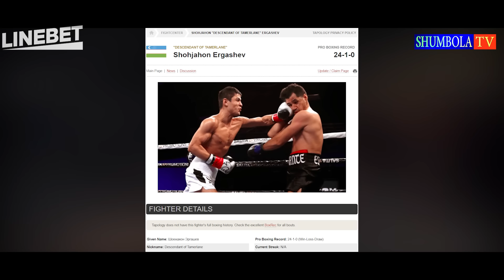Жонли Эфир! Шохжахон Эргашев - Жулиан Смит | Shohjahon Ergashev Julian Smith 27.07.2024